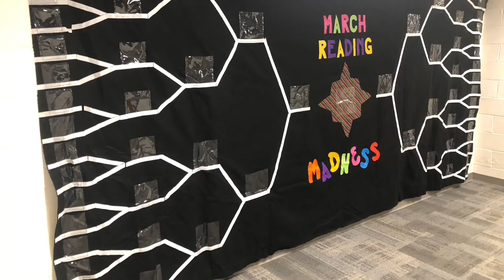March Reading Madness Promotion 2021 Elite 8